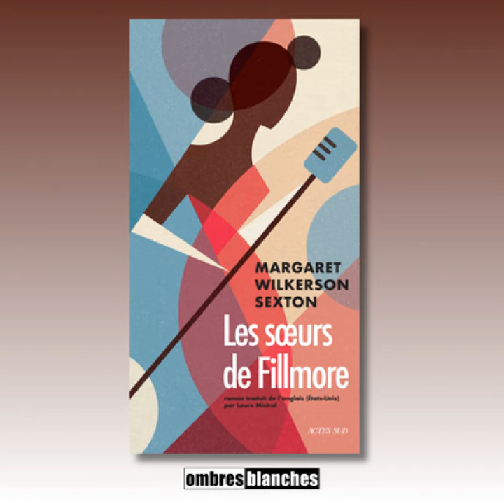Margaret Wilkerson Sexton → Les sœurs de Fillmore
Rencontre avec Margaret Wilkerson Sexton à l’occasion de la parution de son roman Les sœurs de Fillmore aux éditions Actes Sud.

Margaret Wilkerson Sexton est née et a grandi à La Nouvelle-Orléans. Après avoir étudié le creative writing à Dartmouth College et le droit à UC Berkeley, elle exerce quelques années comme avocate avant de se consacrer entièrement à l’écriture. Elle vit aujourd’hui dans la baie de San Francisco avec son mari et leurs 3 enfants. Remarquée dès ses débuts sur la scène littéraire américaine en 2017 avec Un soupçon de liberté (Actes Sud, 2019), sélectionné pour le National Book Award, elle signe en 2019 Miss Josephine, son deuxième roman, lauréat et finaliste de nombreux prix, salué par la critique et best-seller national.

17/05/2024 - Réalisation et mise en ondes Radio Radio, RR+, Radio TER